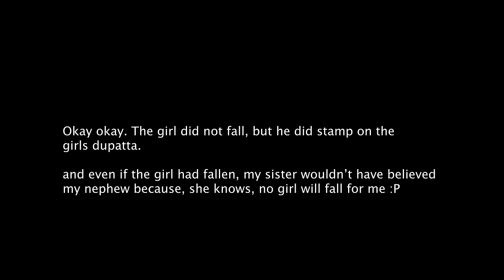Crowd Work | Family Trip | Stand Up Comedy By Rajasekhar Mamidanna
I think, sometimes I wonder a lot of things have changed in the last one year, apart from one thing- How much salt is enough while making dal. I asked a lot of people and everybody said some different measurement. When I shared this issue with my friend, she said, everyone will give suggestions but you have to take it with a pinch of salt. Then I put pinch of salt in Dal and somehow it worked. The dal tasted fine. The issue will come when I have to cook for more than one person. Why would I? I am not a cook. I am a stand up comedian. I make dal for myself. I take it with a pinch of salt. If a day arrives where I have to cook for some 100 people, may be I will take it with a bunch of salt.

Pinch or bunch, I decide, man. I think it applies to everything in life. Not just for Dal. It applies for curries, pickles, sambar etc

The only place it felt awkward was when Gandhi took a bunch of people on Dandi March and took a fist of salt, it actually pinched Britishers. I really don't know what I am typing here. I think, I should stop. Anyway, nobody reads descriptions.

This Video was recorded in Bengaluru this month with a bunch of great people. If you don't like some jokes, take it with a pinch of salt.